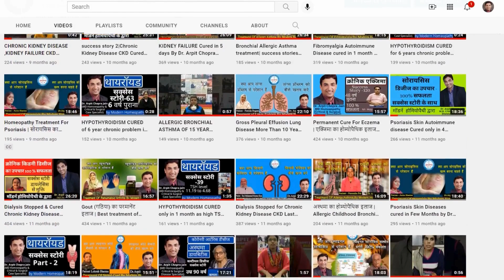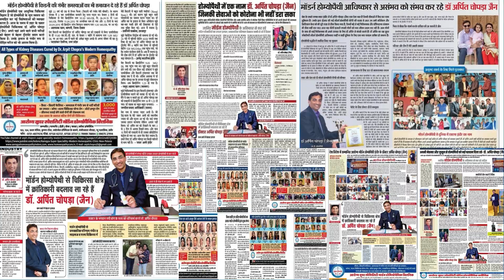Lupus patient From Shivni Treatment at Aarogya Super Speciality Modern Homeopathic Clinic Indore